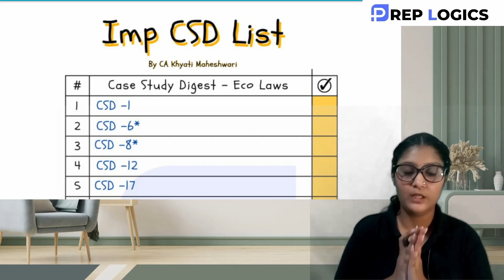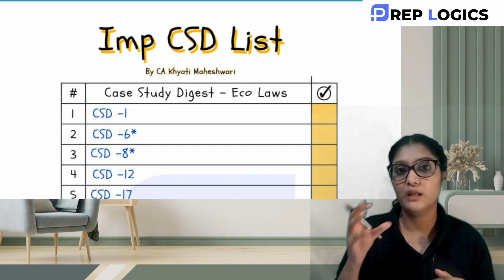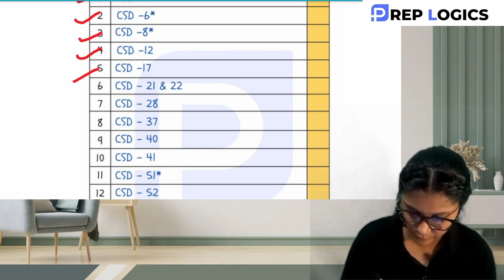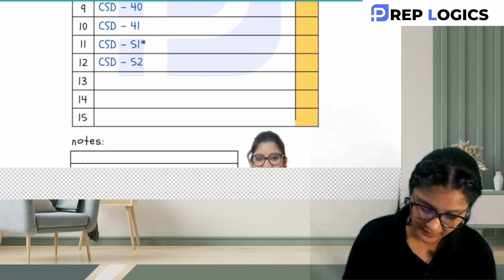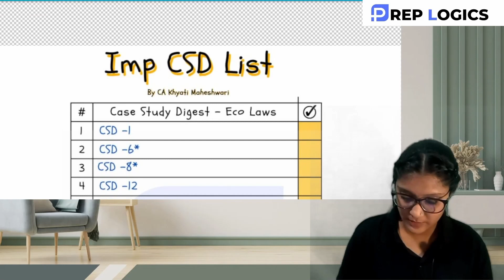CA Final Economic Laws | Important CSD to Cover | CA Khyati Maheshwari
CA Final Economic Laws | Important Case Study Digest to Cover | CA Khyati Maheshwari

- Join for Notes